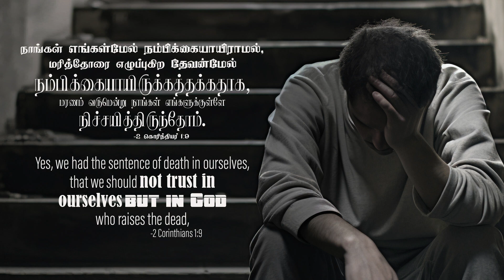2024 April 7th -MM- 2 கொரிந்தியர் 1:9 -2 Corinthians 1:9